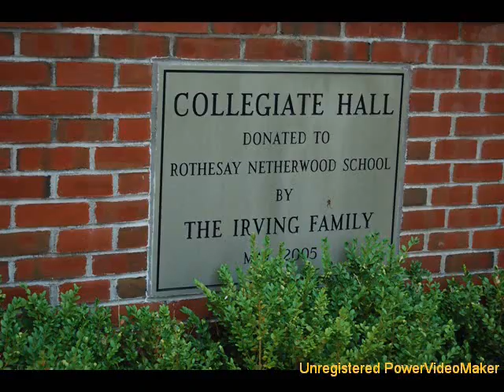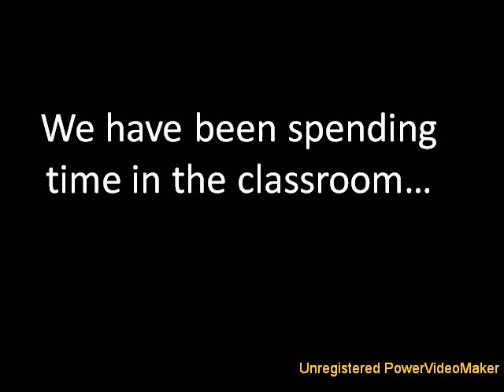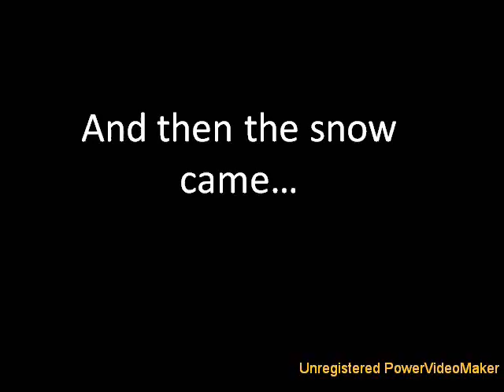RNS Mexico Presentation - January 2011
A copy of the video presentation shown at our Mexico Information Sessions held in January 2011.